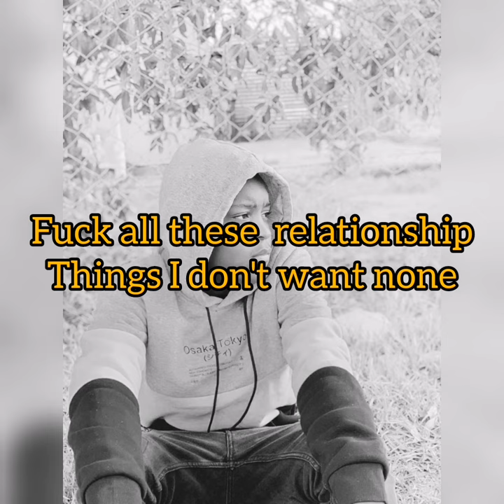Tray Lac - Top Gun (Official Lyrical Video)